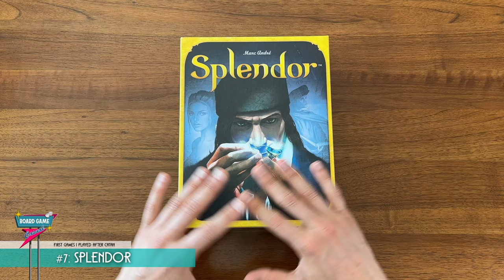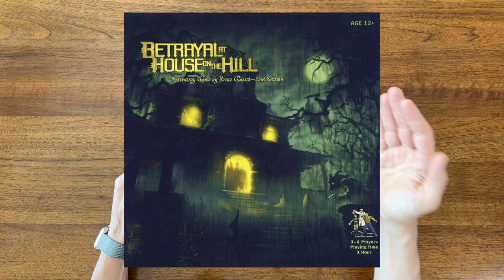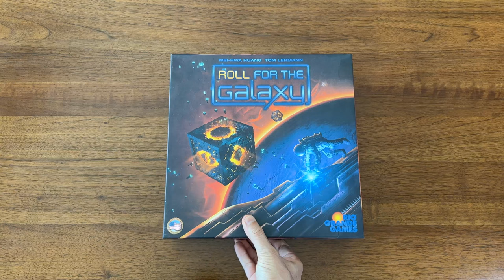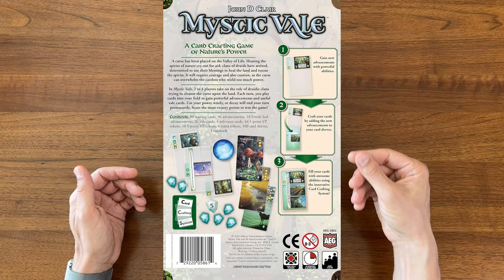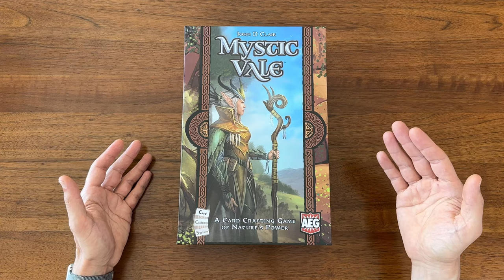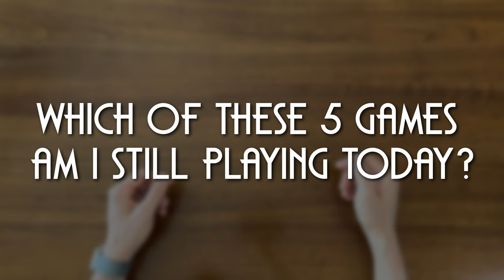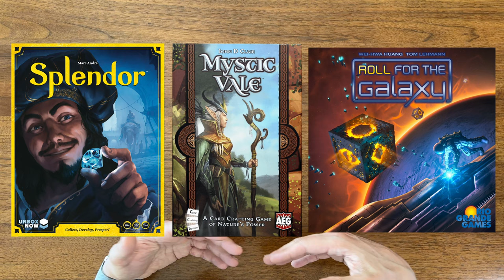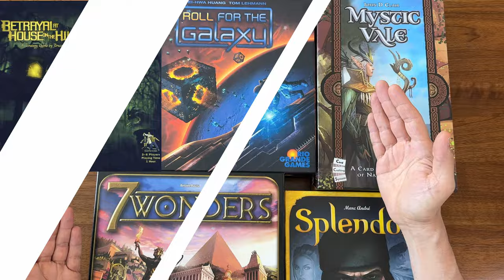The Second 5 Games I Played After Settlers of Catan (Looking Back Part 2)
Looking back at the second 5 board games (#6-10) played after Settlers of Catan (Part 2).  What my thoughts were then, and what I think about them today.

00:00 The second 5 games I played after Catan
00:55 #6
04:41 #7
05:59 #8
08:00 #9
10:15 #10
11:56 Which of these 5 games am I still playing today?
12:23 Which of these games do I recommend/not recommend today?
13:20 Which of these games would I be most excited to play right now?
13:46 Final Thoughts